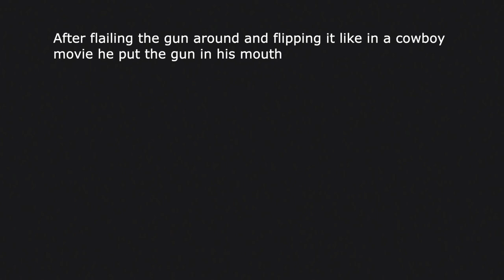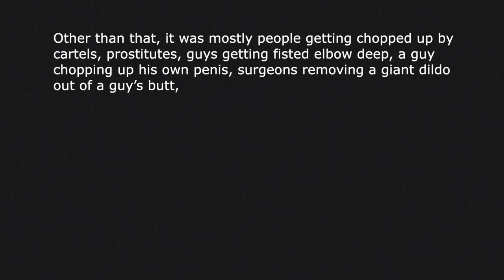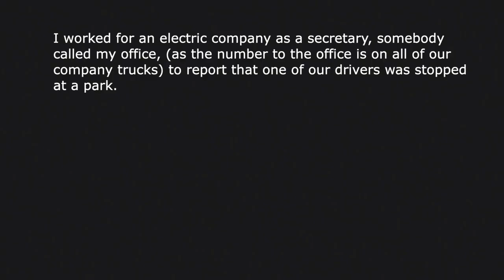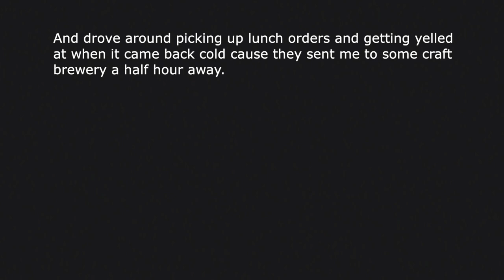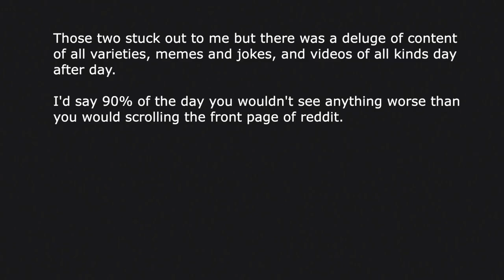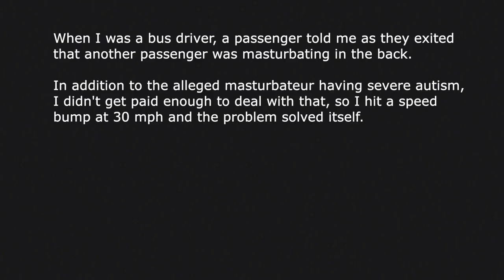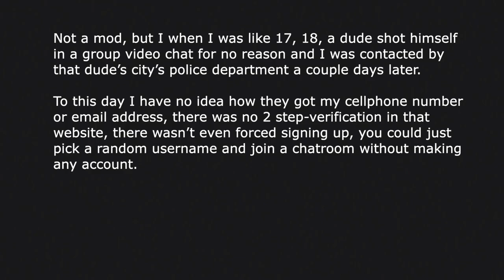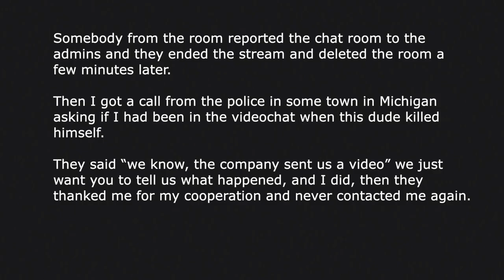Most TERRIFYING Videos Seen On Social Media | Ask Reddit Stories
Ex - social media moderators tells about all the videos and images they had to moderate through while they were working.